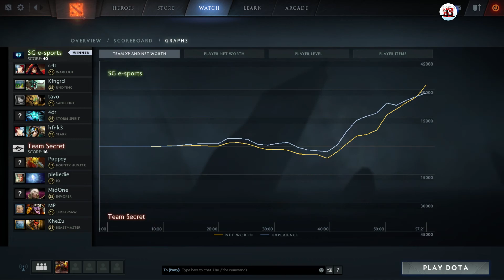Hfn Slark | Major UPSET | SG vs Secret @ Kiev Major - 7.05 Full Game